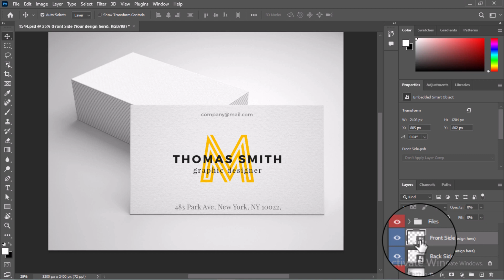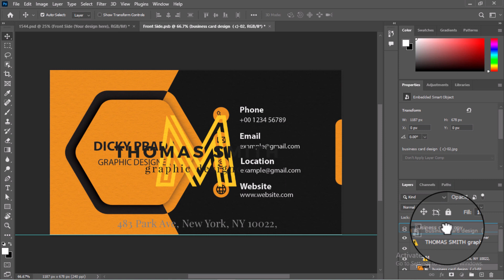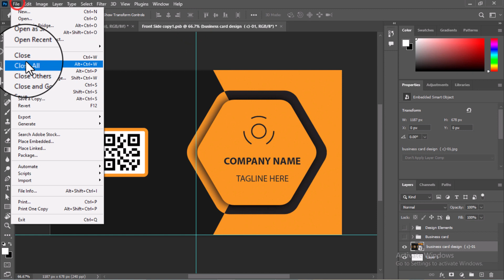How to use Business Card Mockup in Photoshop | How to Use Mockup Design Photoshop Bangla Tutorial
mockup

In this video, I will teach you how to use Mockup in Adobe Photoshop
So please watch the video below to understand